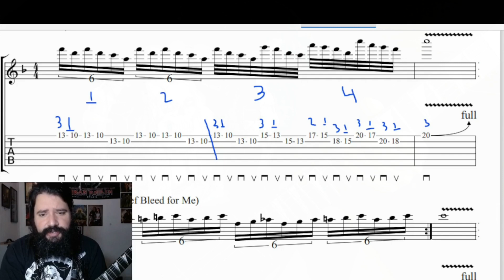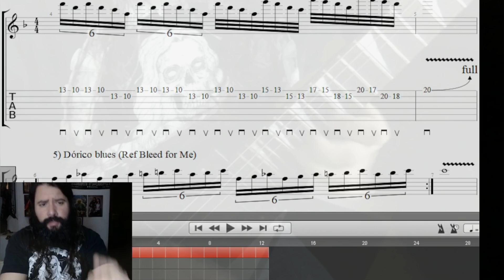Lick - Palhetada Alternada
**Inscreva se no canal...ajude o canal a crescer**

Aulas on line de Guitarra - 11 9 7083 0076
Técnica, Harmonia, Improvisação e Repertório.

Mauricio Filho é formado pelo IG&T...Guitarrista da banda Warleggion, professor de guitarra e artista solo.